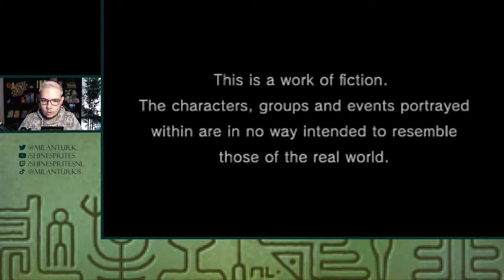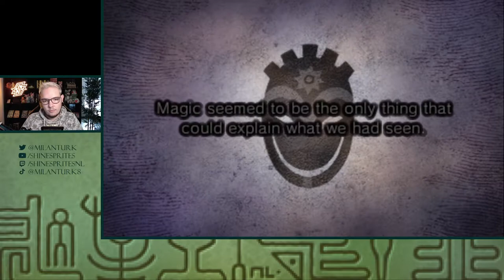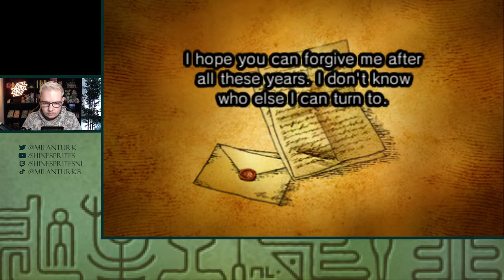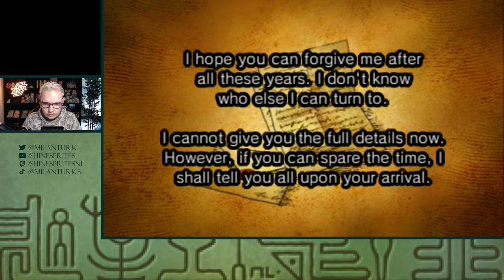NIET COMFORTABEL - [#1] PROFESSOR LAYTON AND THE MIRACLE MASK